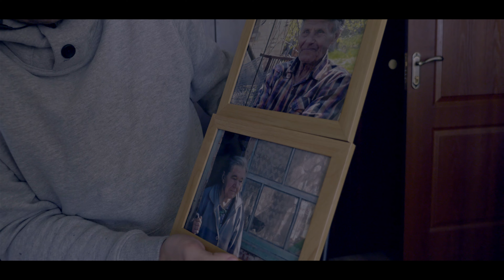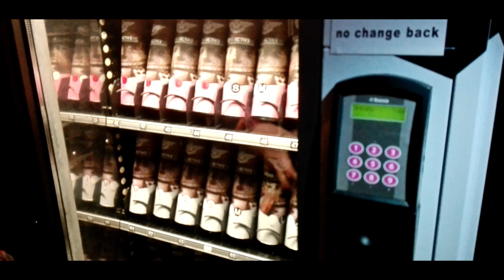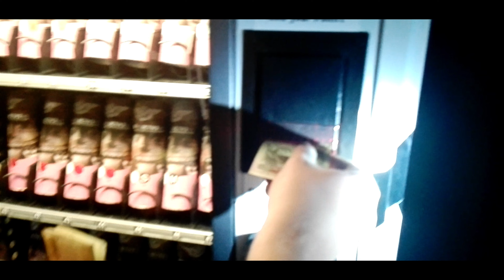Czarnobyl Samosioły Strachu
Priviet filmowe świry, przedstawiam wam pierwszą cześć vloga, który nagrałem podczas mojego pobytu w Zonie.
W skrócie: jedździmy po strefie starając się nie zabć i pomagamy samosiołom jak tylko możemy. :) Miłego oglądnia.
Po za vlogiem pojwią się tez wywiady z samosiołami oraz materiał dokumentalny bardziej "na poważnie"

Realizacja:
-Amadeusz Kocan
-Bartosz Wabno
-Bartosz Horowski
-Kinga Klakla
-Krystian Machnik
-Marcin Skrobański
-Marek Baryshevskyi